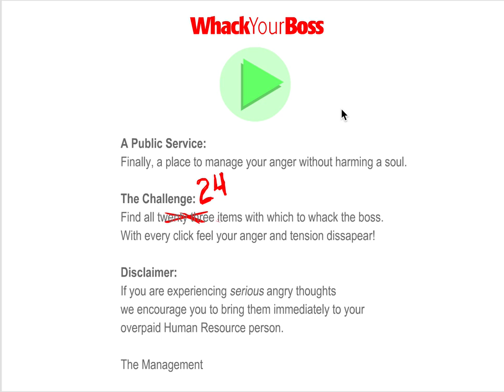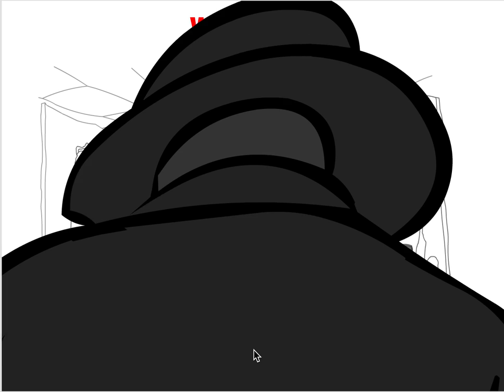kill your boss thats horrible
sorry to all bosses out there